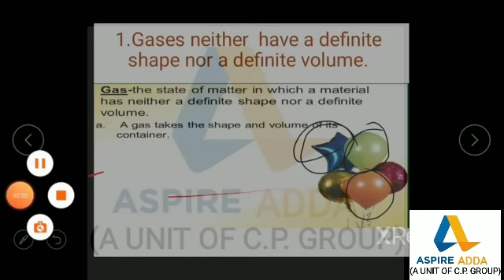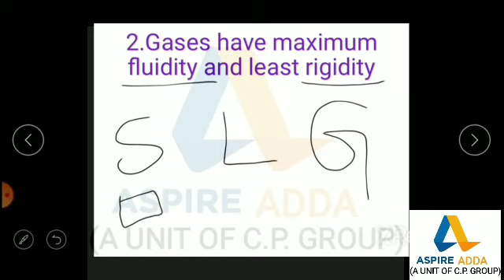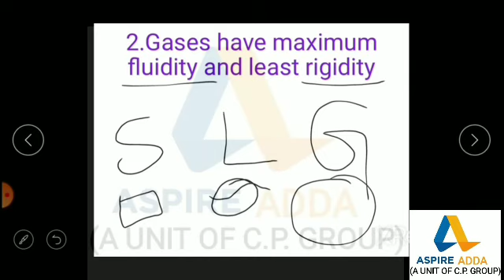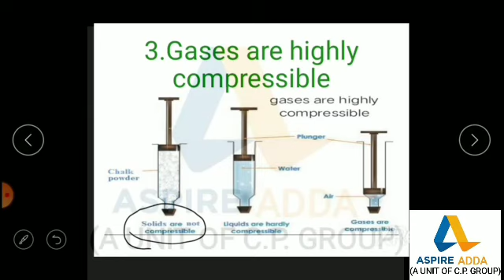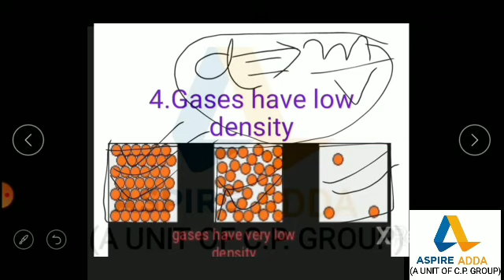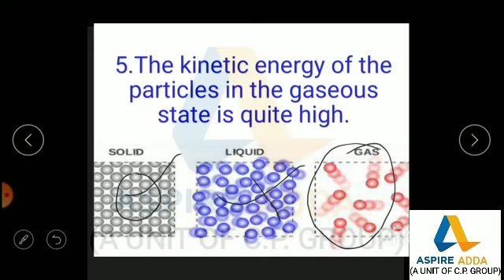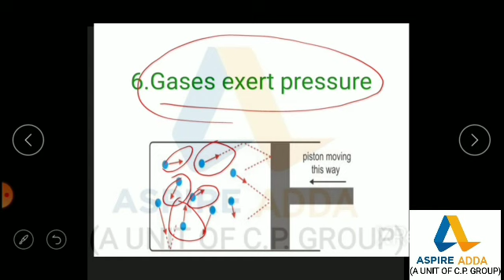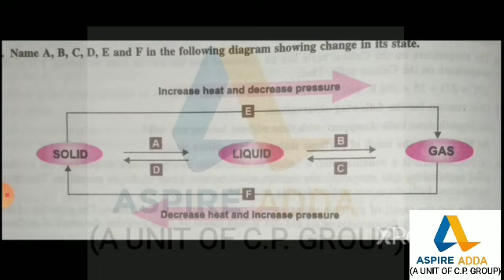FREE_ON_CONVID_19 CHEMISTRY_LECT_4 Panchayat_Account_Assistant_JKSSB NEET_UG ETC All_Others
FREE FREE_During_Lockdown_CONVID-19

ABOUT Video

*Notice*
 Today

Panchayat Raj India Part 1

REAGDS

Aspire Management